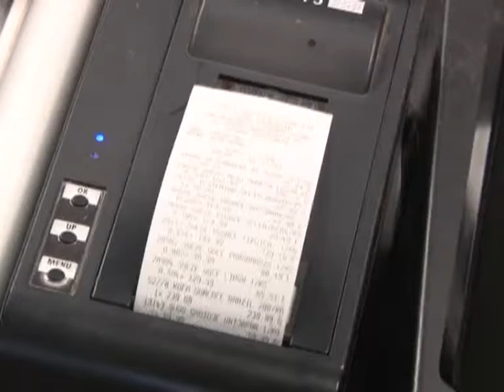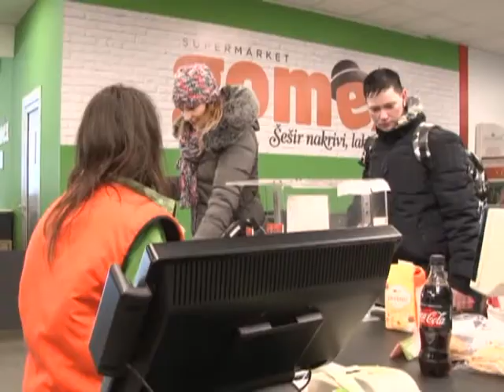ZRENJANINCI I NAGRADNA IGRA UZMI RAČUN I POBEDI